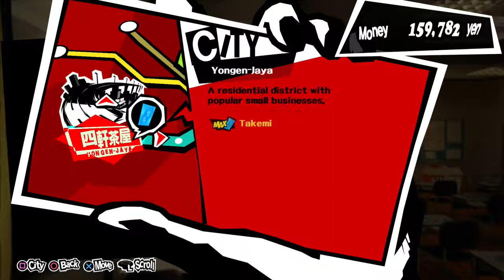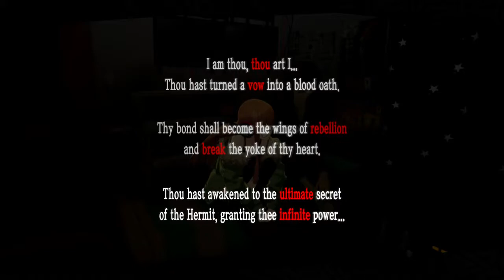Persona 5 | Episode 41 | WINNING OVER FUTABA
Okay, we did it, the series is over now, we accomplished our goal. (jk)
34:08-48:40 is the part you're looking for.